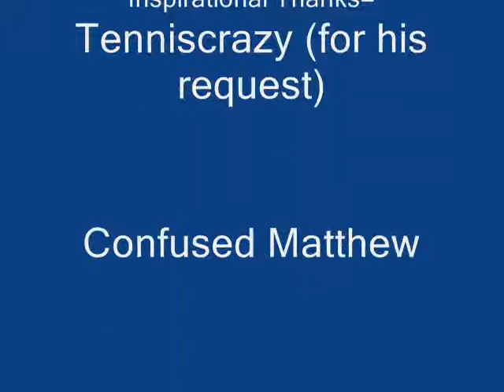Jimmy Steller reviews "Lolita (1962)"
A requested review of a Stanley Kubrick film that I actually declined to watch for a long time. Turns out I was sort of right.